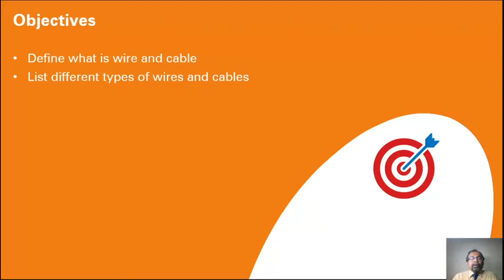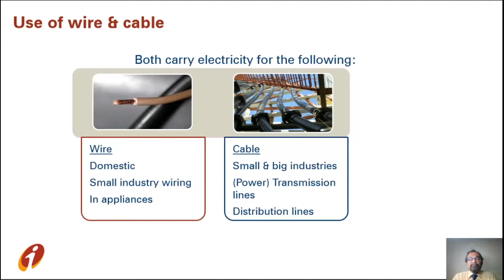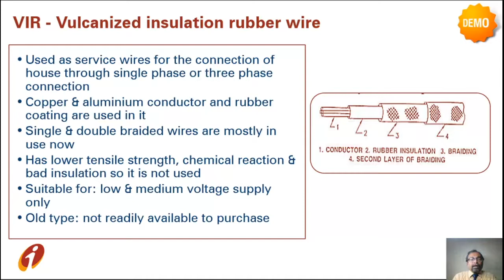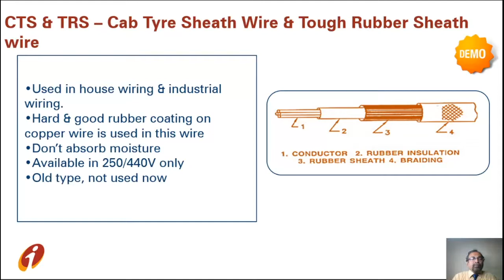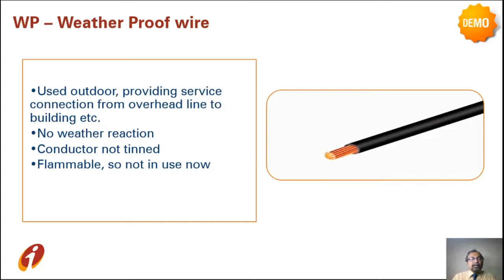Introduction to Electrical Wires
Foundation of knowledge of electric wires before working with electricity. Types of electric wires for home are explained in this video. this is general Electrical wire types